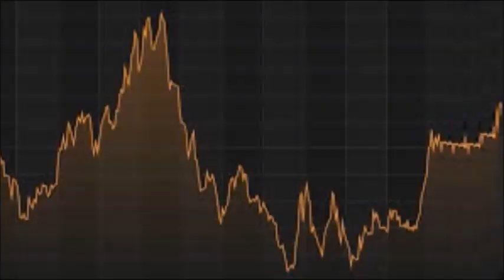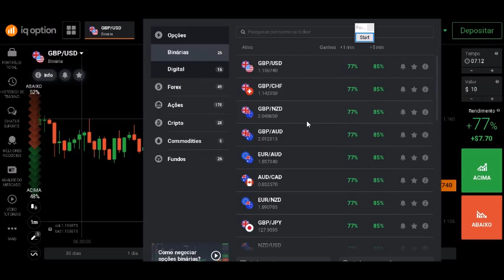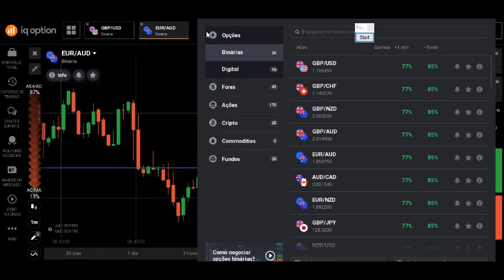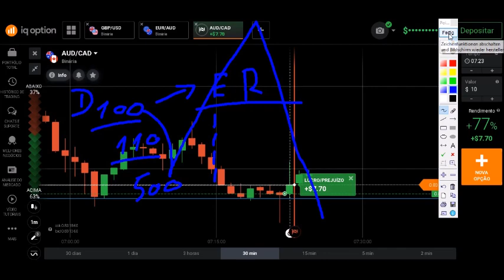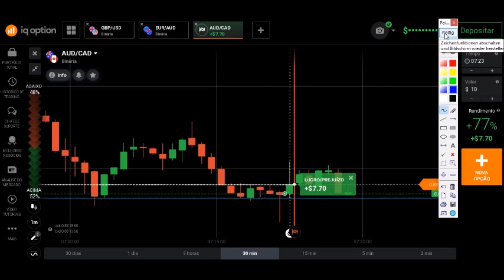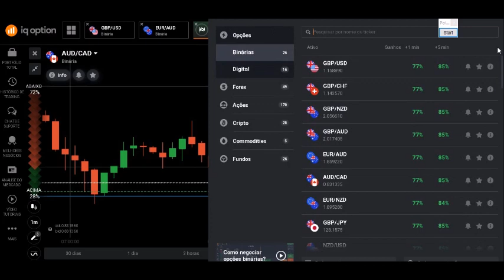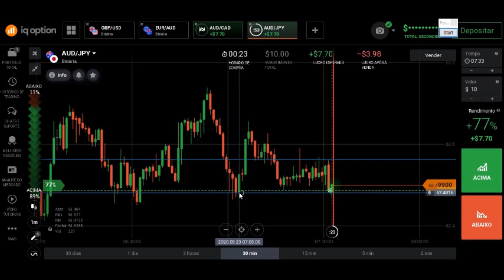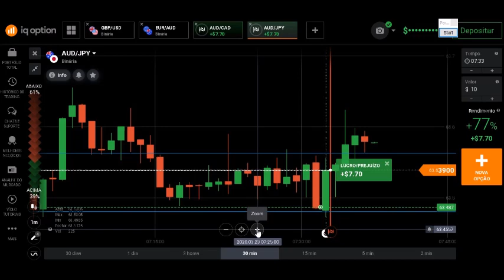De quarentena vamos estudar opções binarias da maneira certa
Contatos:
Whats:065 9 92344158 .